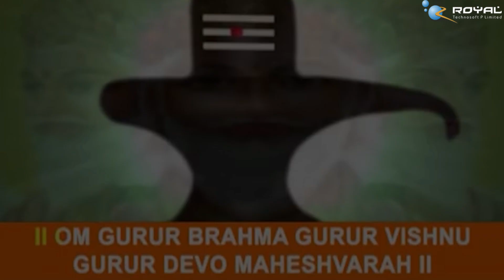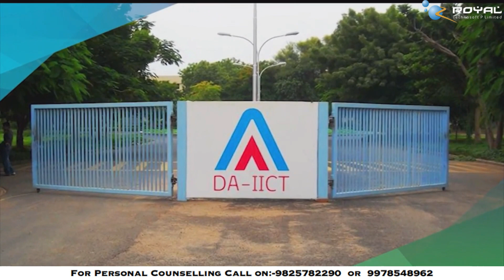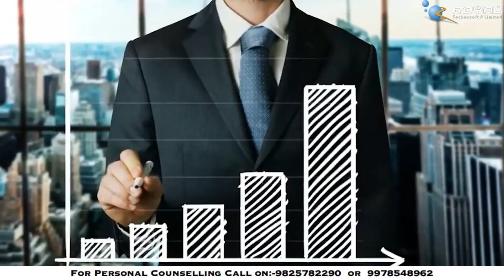Students of Royal Technosoft pay a small tribute to Mr. Dhiraj Poojara through a surprise video